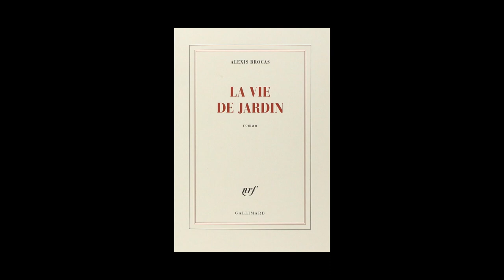Alexis Brocas - La vie de jardin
A l'occasion de l'Escale du Livre 2015 à Bordeaux, Alexis Brocas vous présente son ouvrage "La vie de jardin" aux éditions Gallimard.